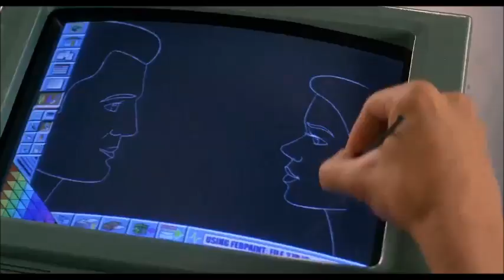Starship Troopers lesson on civic virtue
Clip from the movie Starship Troopers, 1997